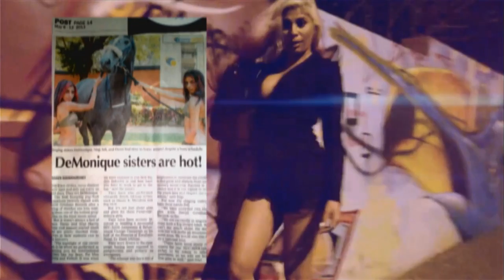DéMonique - Pop Sister Duo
Sibling rivalry can be a powerful motivator – and it’s almost unavoidable.  So how do two talented sisters set aside their differences to create a dynamic duo?  DéMonique seems to have discovered the secret – and Zaky met up with them to get some answers.